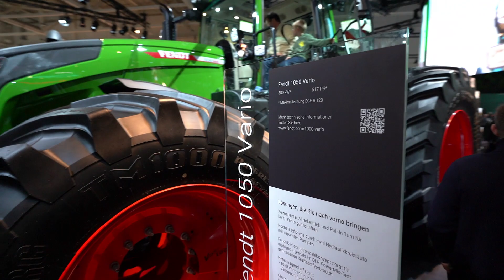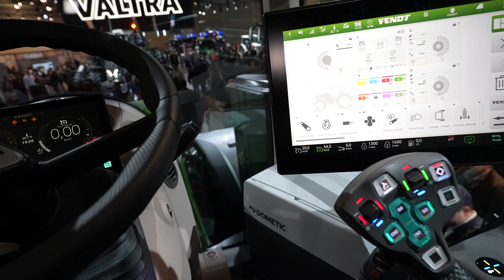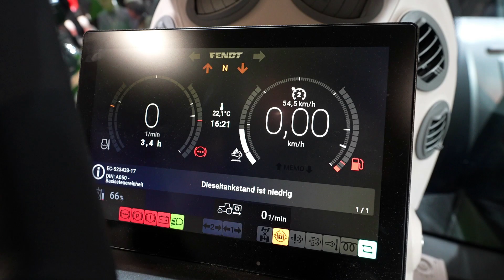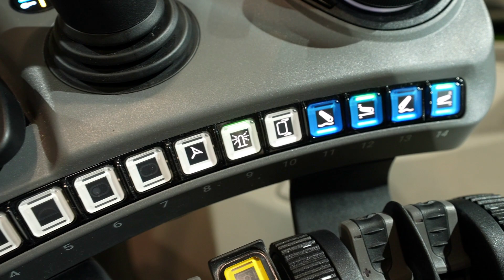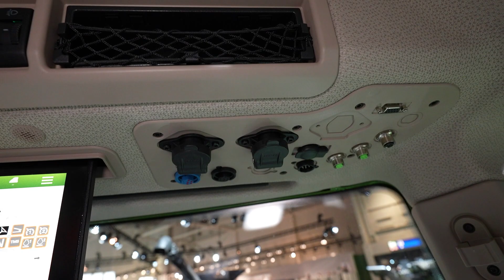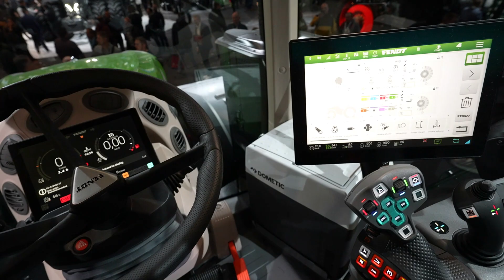Super Tractor 2024 FENDT 1050